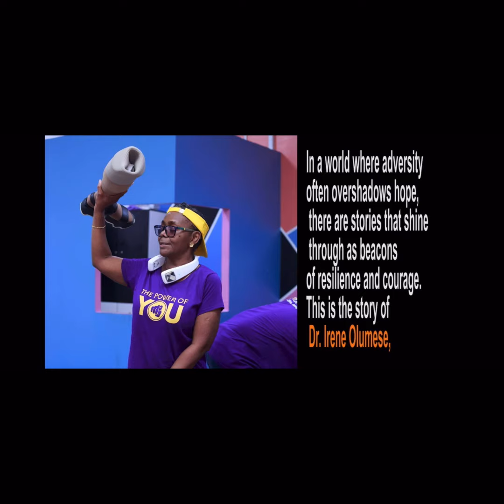Purpose Beyond The Pain (The Birth Of Feet Of Grace Foundation)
BEYOND THE PAIN, YOU CAN BOUNCE BACK FROM ANYTHING!!! 👏🏾👏🏾👏🏾

*All it takes is a mind shift*